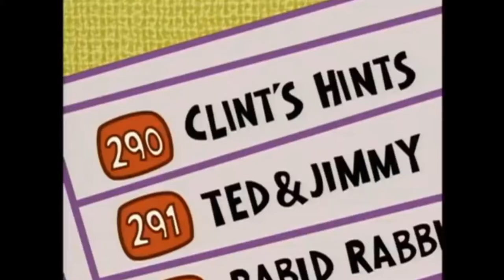Blue’s Clues Refrences Fairly Oddparents